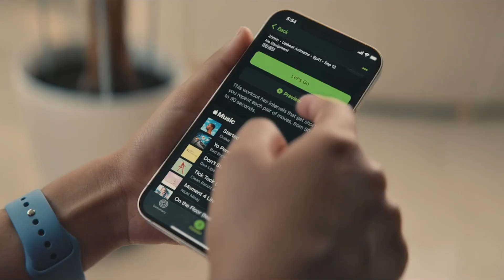Planisphere Publishing - Showreel2023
Planisphere Publishing is an independent music publishing company.

Planisphere Publishing provides services to a unique and diverse roster of artists, score composers, and songwriters with tailored music publishing services. With extensive expertise, we offer our artists a wide range of creative opportunities, including sync deals, film scores, songwriting, and collaborations.